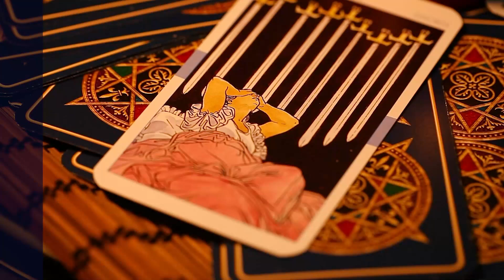၁၈.၈.၂၀၂၄ မှ ၂၄.၈.၂၀၂၄ ထိ အင်္ဂါသားသမီးများအတွက် တစ်ပတ်တာဟောစာတမ်း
၁၈.၈.၂၀၂၄ မှ ၂၄.၈.၂၀၂၄ ထိ
အင်္ဂါသားသမီးများအတွက်
တစ်ပတ်တာဟောစာတမ်း